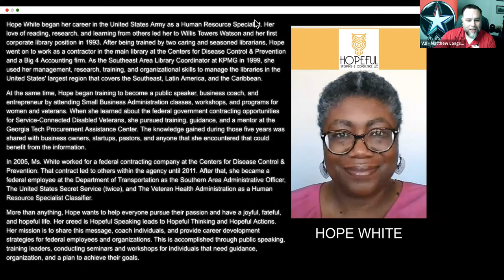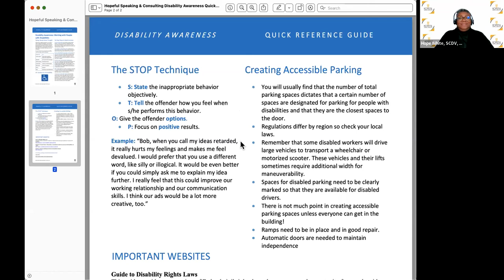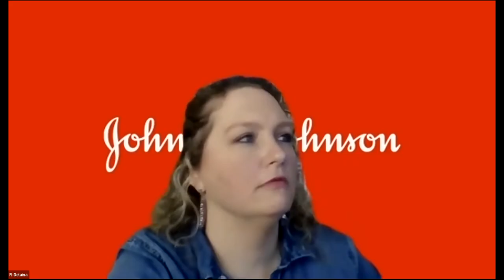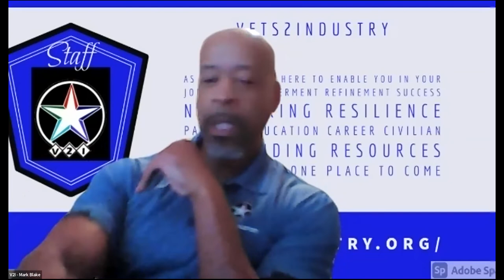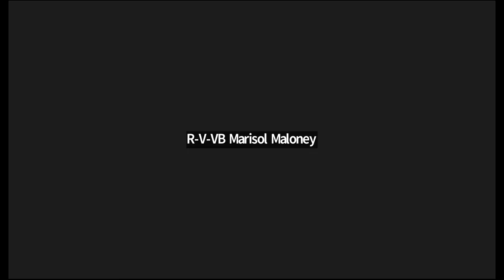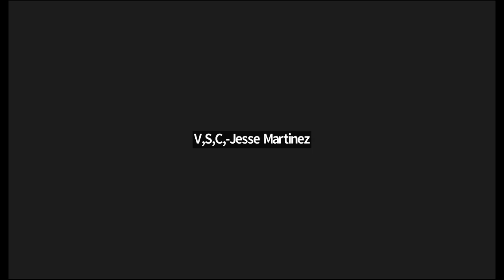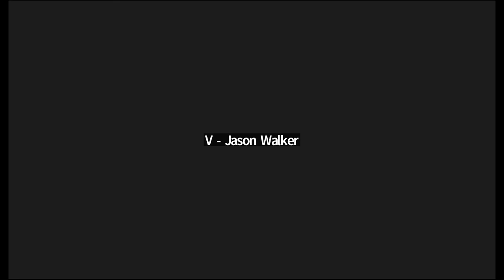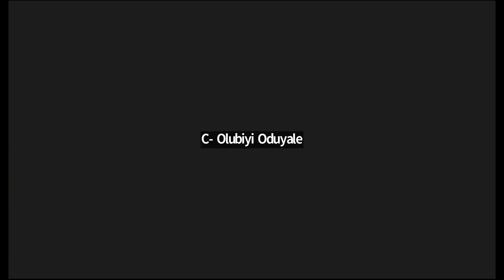35th Vets2Industry virtual networking event video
377 attendees had an amazing time listening to the great Hope White discuss veterans rights.